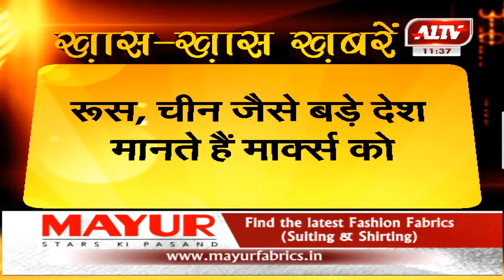प्रसिद्ध जर्मन दार्शनिक,अर्थशास्त्री कार्ल मार्क्स का जन्मदिन आज